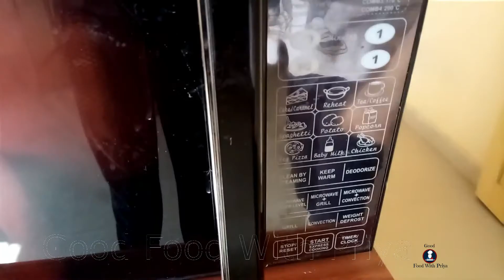कैसे माइक्रोवेव ओवन में चावल बनाये How to make Rice in microwave Oven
Be safe from Covid .. You can by Mask at following link
इस तरह बनाये राजमा कि हर कोई उंगली चाटता रहेगा, हिमाचली स्टाइल + Rice in Nonstick Pan
रेस्टोरेंट जेसा कढ़ाई पनीर बनाये घर पर असानी से | Restaurant Style Kadai Paneer recipe in Hindi
इस सीक्रेट को जान कर आपके आलू के पराठे कभी नहीं फटेंगे.Aloo Paratha Recipe | Aloo ka Paratha
कुकर में बनाए खिले खिले जीरा राइस ,जीरा राइस कैसे बनाये how to make perfect jeera rice
बिना मशीन के डेलगोना कॉफी घर पर कैसे बनाएं. How to make Dalgona Coffee at home without machine.
रेस्टोरेंट जेसा कडाई पनीर बनये घर पर असानी से | Restaurant Style Kadai Paneer recipe in Hindi
रोटी कैसे बनाते हैं - गोल रोटी बनाने की विधि। फुलका रोटी । gol roti banane ki vidhi in hindi
घर पर पास्ता कैसे बनाये, Pasta recipe, White Sauce pasta, ऐसे बनाये ये लाजवाब क्रीमी वाइट सॉस पास्ता
दही जमाने का तरीका, Make Dahi or Curd at home | दही कैसे जमायें । How to make thick curd recipe
कैसे बनाये भिन्डी और टमाटर की स्वादिष्ट सब्जी । How to make Tasty Sabzi of bhindi and tomato.